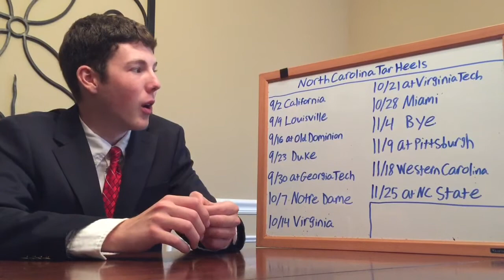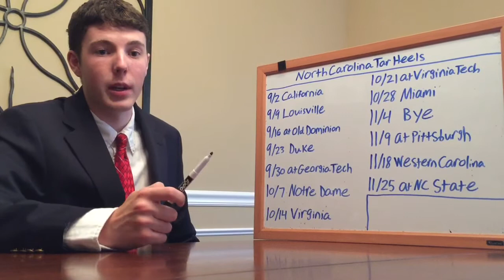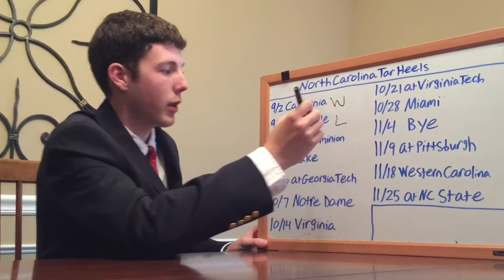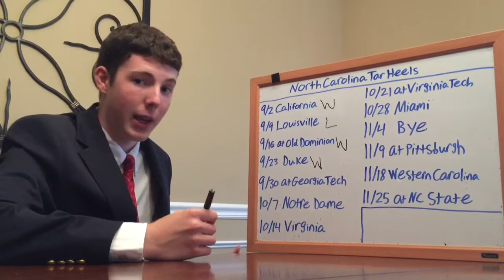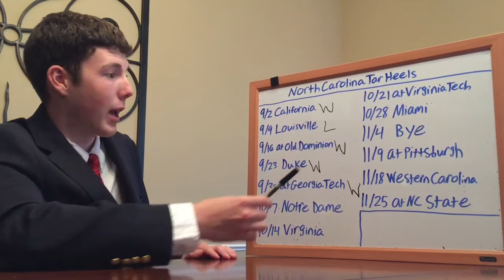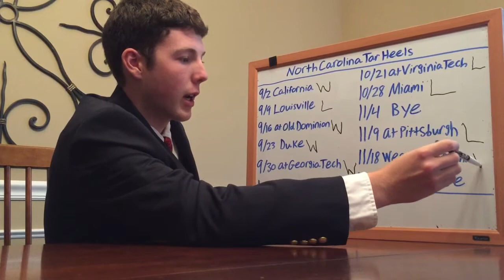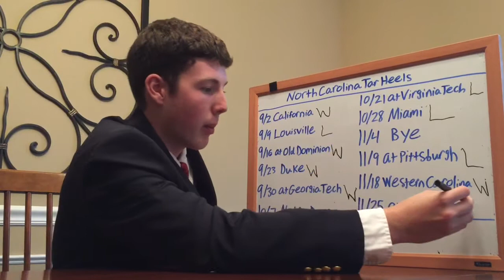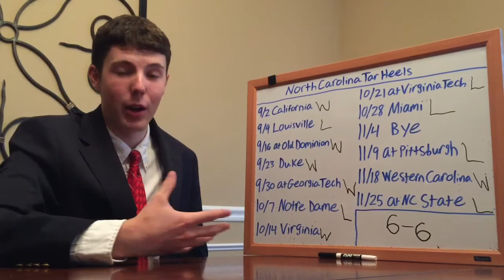2017 North Carolina Football Predictions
I think UNC barely makes a bowl. The inexperience will play a huge factor. But Fedora always does a great job and I'm excited to see the new look Tar Heels. They are still good enough to spring a few upsets despite the tough schedule.